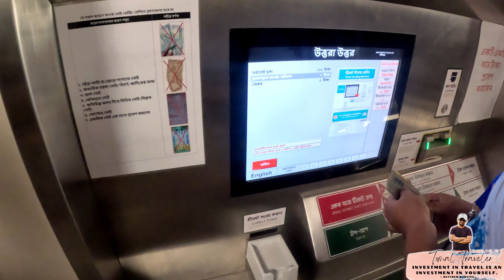মেট্রো ভ্রমণ ! মেট্রোতে জাদুর শহর ঢাকা দেখা! ঢাকা মেট্রো রেলে ভ্রমণের অভিজ্ঞতা ! Metro in Bangladesh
হুটহাট চিন্তা করলাম একটা মেট্রো ট্যুর দিয়ে আসি ! তাই যেমন কথা তেমন কাজ ! একটা সিএনজি নিয়ে চলে গেলাম মেট্রো মেট্রো ষ্টেশন সেখানে ভিড় ঠেলা ঠেলি করে টিকিট কাটার মেশিন থেকে টিকিট কেটে নিলাম !  টিকিট মূল্য ছিল ৬০ টাকা প্রতিজনের (ঊত্তরা উত্তর থেকে আগারগাঁও )

আর কিছু লিখবো না বাকিটা আপনারাই দেখে নিন!

লোকেশনঃ উত্তরা উত্তর - আগারগাঁও
সময়ঃ সন্ধ্যা ৬ ঘটিকা
ডিভাইসঃ Gopro 11 Blakc

সবাই ভালো থাকবেন সেই কামনায় বিদায় নিচ্ছি আল্লাহ্‌ হাফেয।সবাইকে অনেক অনেক ধন্যবাদ!